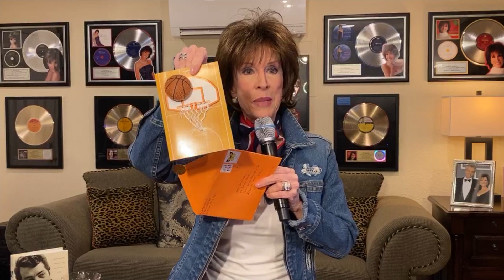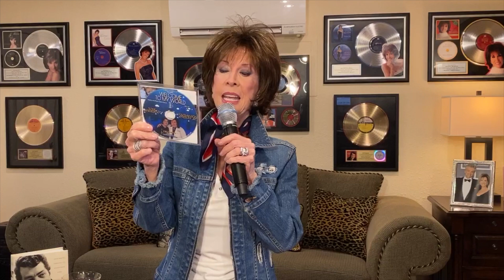Deana Martin LIVE! Show #27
Deana Martin is an American singer, actor, performer and the very proud daughter of iconic entertainer, Dean Martin. - Deana Martin LIVE!  9/18/20 - Show #27 - Watch Deana Martin LIVE! on Facebook every Friday at 1PM Pacific or 4PM Eastern

Facebook Page for the Book "Memories Are Made Of This: Dean Martin Through His Daughter's Eyes"